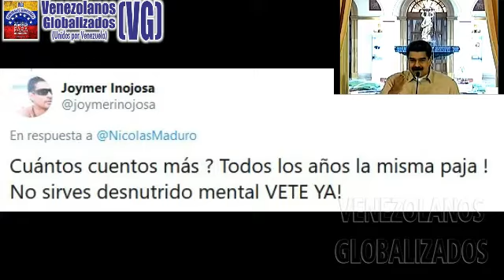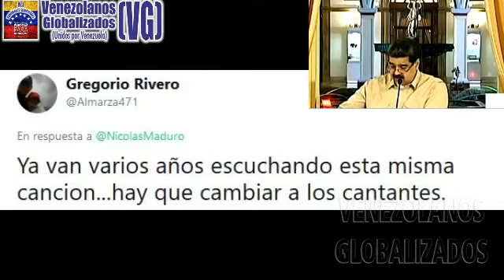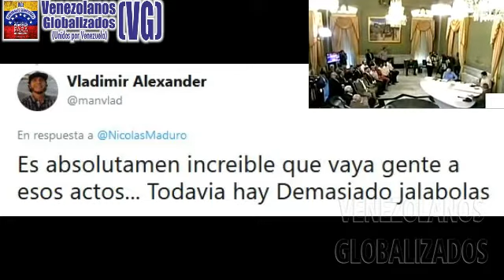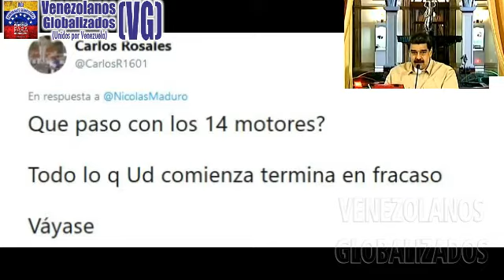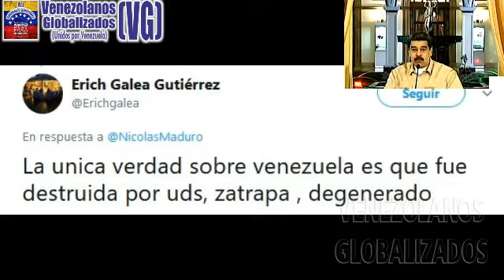(26/2/2020) – ÉSTA ES LA ‘PRIORIDAD’ DE MADURO PARA LOS VENEZOLANOS